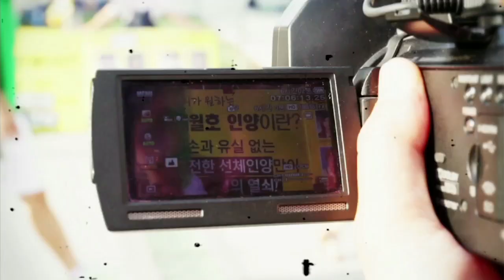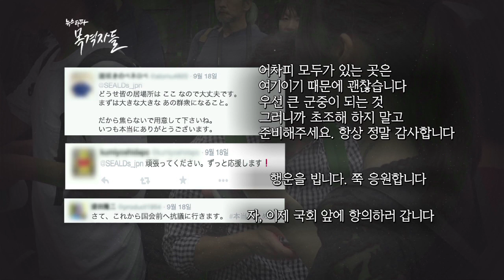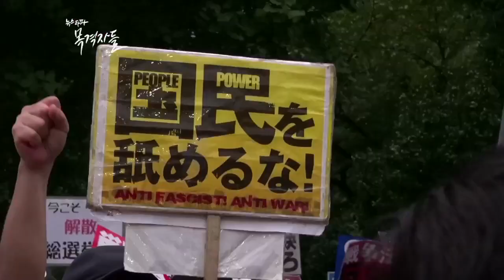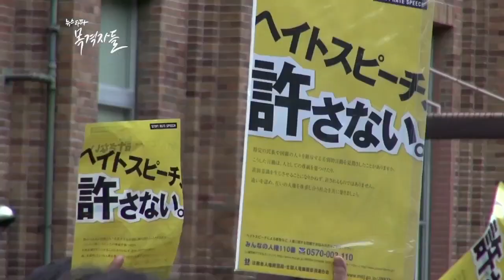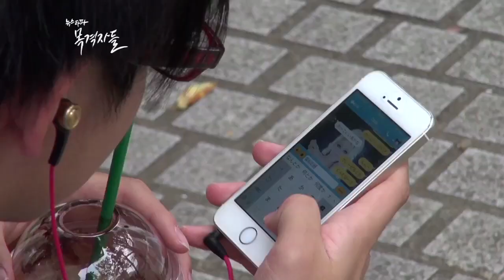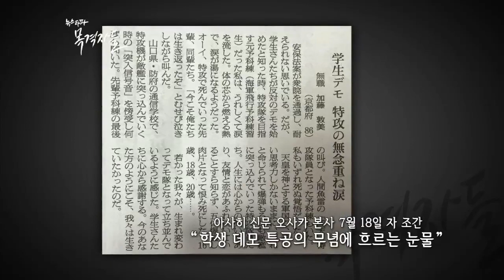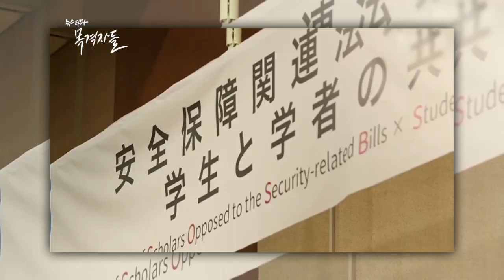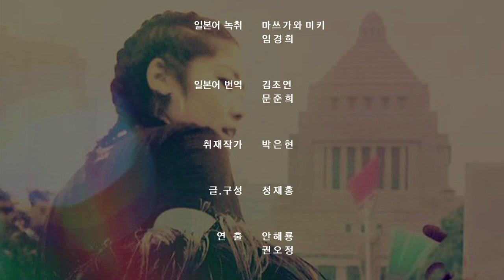뉴스타파 - 목격자들 28회 "실즈, 아베에 맞서다"(2015.10.12)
'일본의 '안보 법안'이 참의원 본회의를 통과하던 그 시각, 일본 도쿄 국회 앞에서는 법안을 반대하는 일본 청년들의 구호가 울려 퍼졌습니다. 자유와 민주주의를 위한 학생긴급행동(Students Emergency Action for Liberal Democracy-s) 즉 ‘실즈(SEALDs)’의 멤버들입니다. 평범한 학생들이던 그들이 ‘아베 퇴진' 과 ‘민주주의 수호', ‘전쟁 반대’를 외치며 거리로 나서게 된 이유는 무엇일까요?